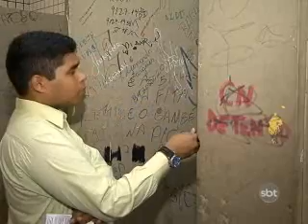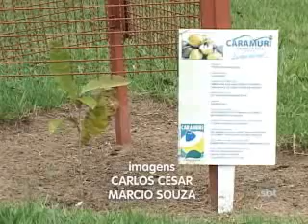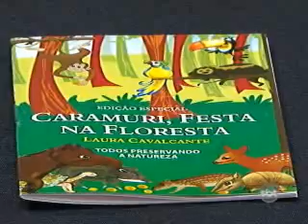3ºBLOCO JORNAL 150812